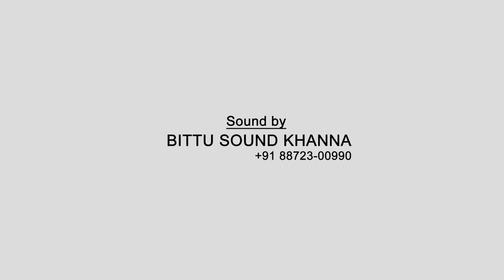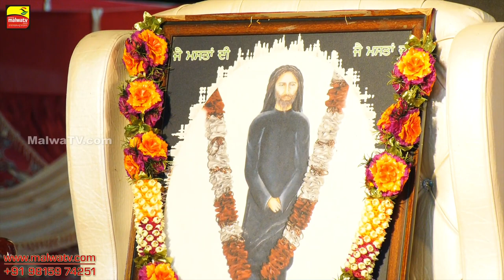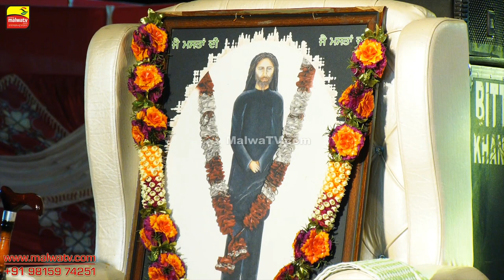KAMAL KHAN - ਕਮਲ ਖਾਨ 🔴 NEW PUNJABI SONGS 🔴 7th SALANA ORAS - 2019 🔴 BILGA (Jalandhar)